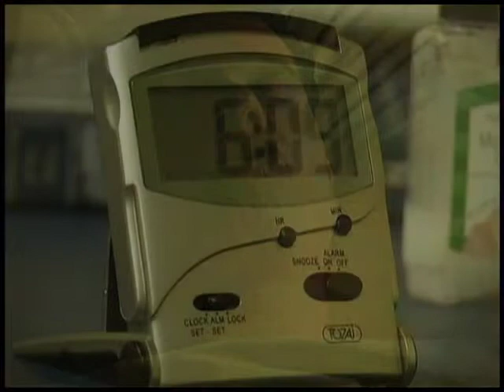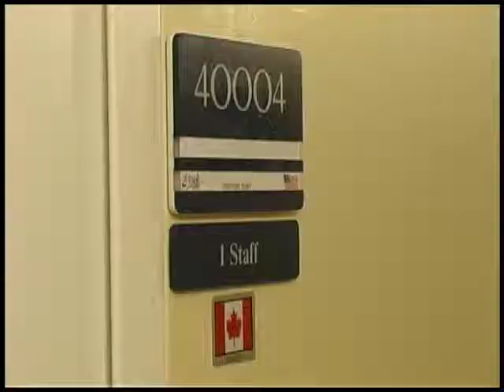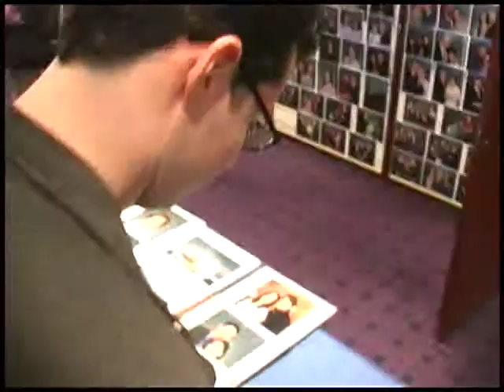TORY STORY - Clip 1 GOOD MORNING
Tory starts his day as only he knows how.